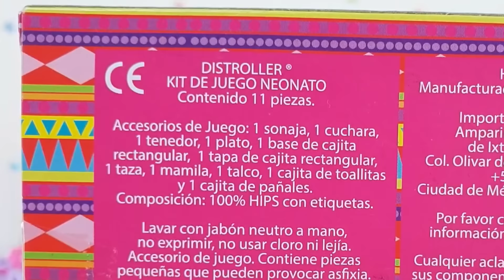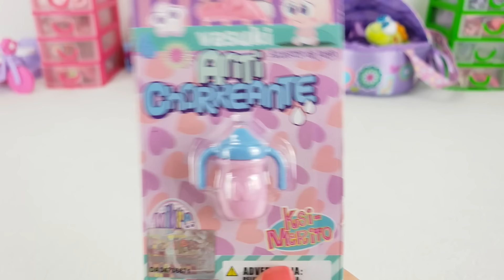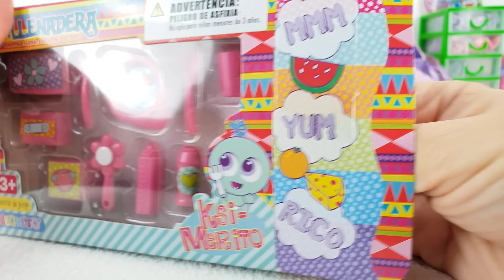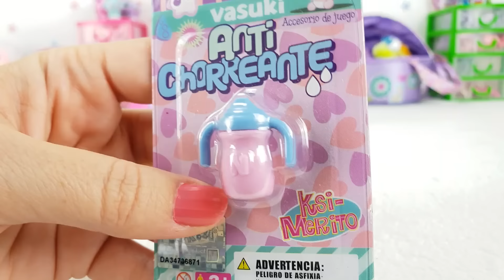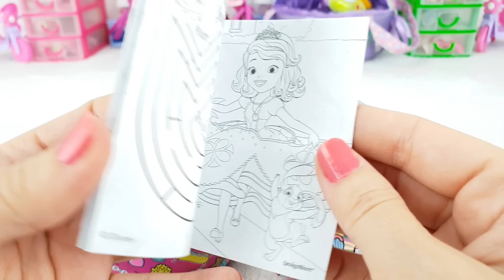Se van de excursión con la KSI LLENADERA mis Ksi meritos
Mis ksi meritos AnaRous e Isabelonga se van hoy de excursión estrenando la ksi llenadera y el vasuki antichorreante. Llevan en sus mochilas muchos más accesorios que te van a encantar.

Consigue el NUEVO Pack New Look ANI y ONA 2023
Consigue el PACK de ACCESORIOS de ANI y ONA 2023

"Si puedes imaginarlo, puedes lograrlo" - Historias de Juguetes